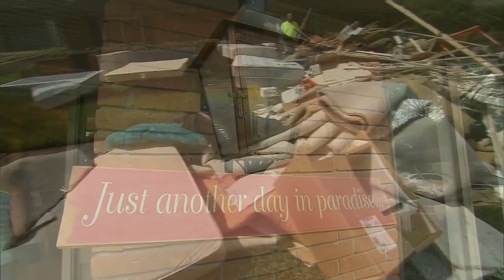Texas flooding: The worst may not be over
CNN's Dan Simon reports on Texas' ongoing struggle to cope with massive rainfall causing flooding throughout the state.